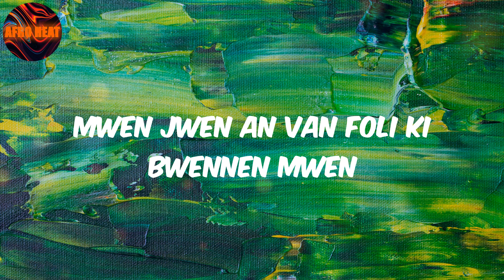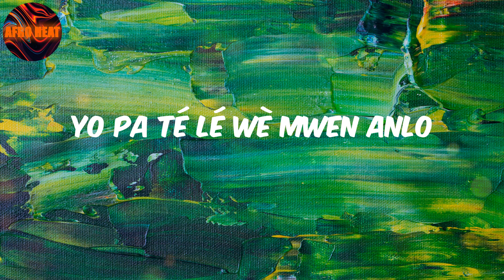Tombolo (Lyrics) Kalash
Lyrics:
Pou premyé fwa
Mwen jwen an van foli ki bwennen mwen
An nouvo symphonie an didan mwen
Avan wou sa pa té janmin fèt
Ou wè mwen
Ou wè, ou wè
Sa pèsonn pa té pé wè
Ou pa té lé wè
Ou wè
Adan fon nwesè éséyé ridresé mwen
Mwen travesé tombolo an gwo lanmè
An gwo lanmè
Mwen té ka kouché san domi, é lévé san lenvi
Kon zétoil pédi an mitan lenfini
An la vi sans délis an manjé sans zepis
Alé fé la fèt té on siplis
Mwen té fou kon foumi
Kon Rémi san fanmi an plen loraj, an plen loraj
Mwen té ja pres oublyé
Kè lanmou pé fé briyé
Tout nwesè
Oh Gyal
Ou wè mwen domi an bando
San télé é san nintendo
Pa an lanmen pa an vè dlo
Yo pa té lé wè mwen anlo
A lhè la mwen ka boss up yo lé fé come back
Vyé kanmarad bizwen ripwan contact
Di mwen fo pa yo atann an rak
Lhè yo té lésé mwen tombé an krak
Ou wè
An gwo lanmè
Kon zetwal adan syel an mwen
Kon zetwal adan syel la